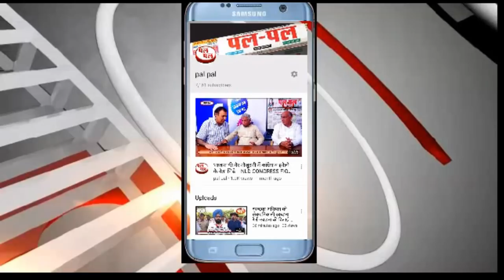में जातिगत आंकड़ों को देखते हुए करेगी उम्मीदवारों का निर्धारण क्या है जातिगत आंकड़े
BJP हरियाणा में जातिगत आंकड़ों को देखते हुए करेगी उम्मीदवारों का निर्धारण -कितने जाटों को कितने पंजाबियों को व कितनी अन्य जाति के लोगों को भाजपा देगी टिकट हरियाणा में जातिगत आंकड़ों को देखते हुए भाजपा करेगी उम्मीदवारों का निर्धारण
 कितने जाटों को कितने पंजाबियों को व कितनी अन्य जाति के लोगों को भाजपा देगी टिकट
 राजनीति में किस ढंग से जातिगत आंकड़ों को देखते हुए की जाती है टिकटों का निर्धारण जाने इस वीडियो में
 भाजपा अरविंद शर्मा को उतार सकती है रोहतक से
 संजय भाटिया को करनाल राजीव जैन को सोनीपत विजेंद्र सिंह को हिसार धर्मवीर सिंह को भिवानी सुनीता दुग्गल को सिरसा रतन लाल कटारिया अथवा उनकी धर्मपत्नी बंधु देवी को मिल सकती है अंबाला से टिकट
 कुरुक्षेत्र से नायब सिंह सैनी अथवा हरपाल सिंह चीका में से किसी एक को बनाया साथ जा सकता है उम्मीदवार
भाजपा दो महिलाओं ,दो जाटों(एक जटट सिख) एक ब्राह्मण, एक बनिया ,एक पंजाबी  से एक बैकवर्ड एक आहिर, एक गुज्जर जाति से बना सकती है अपने उम्मीदवार  हरियाणा में जातिगत आंकड़ों को देखते हुए भाजपा करेगी उम्मीदवारों का निर्धारण